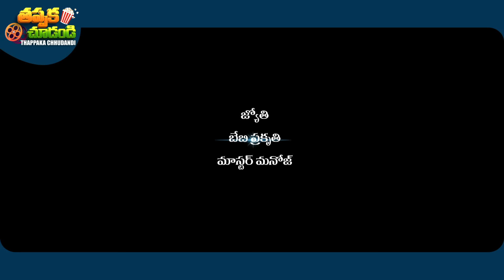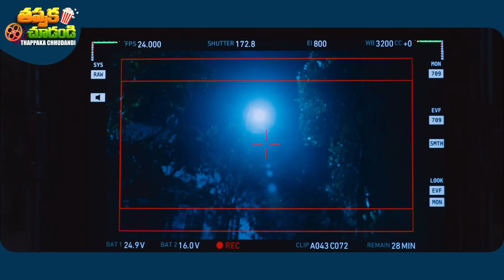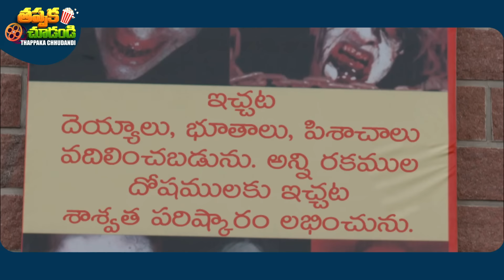Kalpana 3 Latest Telugu SuperHit Movie | Upendra Rao, Priyamani